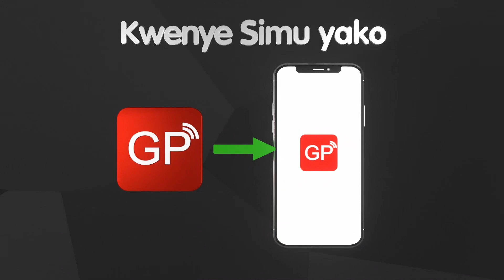MREMA Amuandikia MAGUFULI BARUA Nzito - "Wameamua KUKIUA Chama CHANGU, Ningeozea JELA"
Mwenyekiti wa TLP, Agustino Lyatonga Mrema, leo Januari 08, amezungumza na waandishi wa habari kuhusiana na masuala ya kisiasa yanayoendelea hapa nchini.